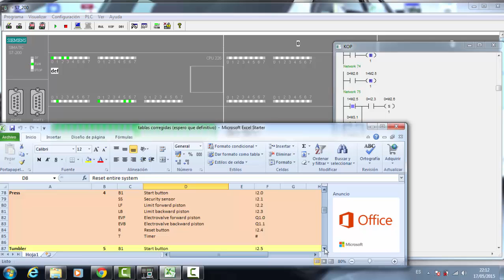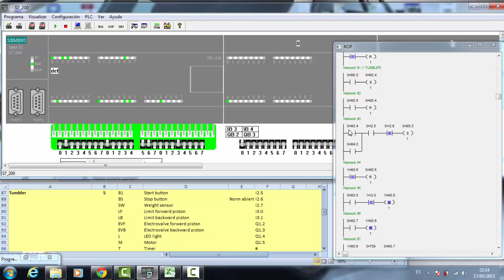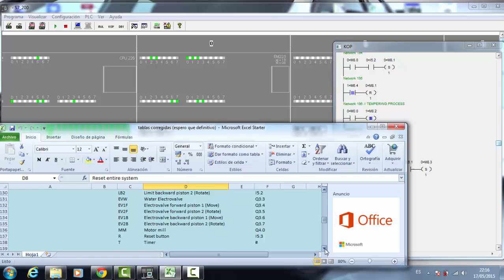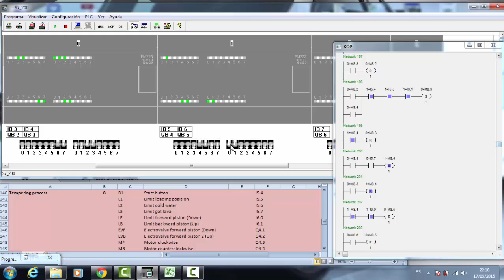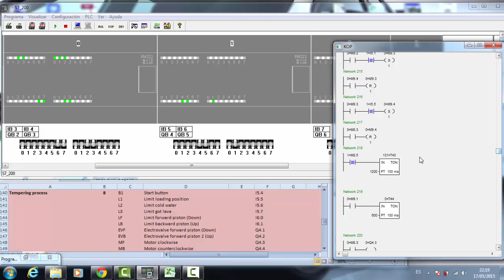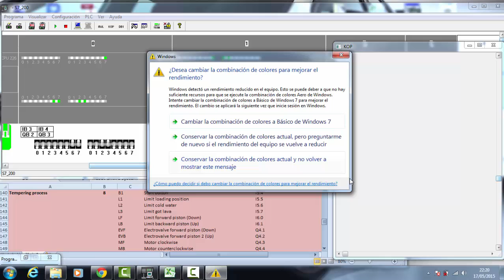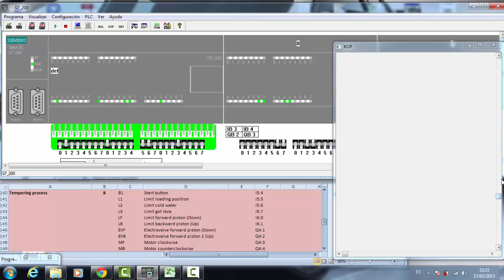Automation of a industrial hammer production - group 3 (M1)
Here is the simulation of our ladder diagram, there's only a part of it because it was imposible to put all the inputs in the simulator